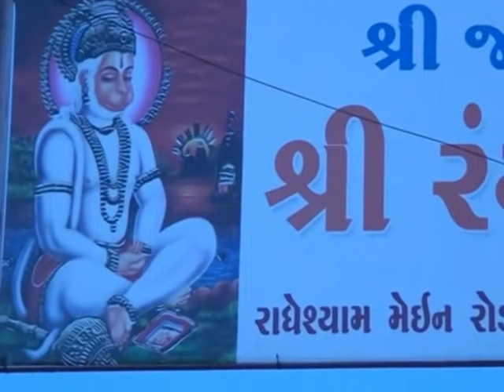મચ્છુ તારા વહેતા પાણી ભાગ - ૪ || રાજુભાઈ વાંકાનેરવાળા || રાજકોટ || ૧૩-૬-૨૦૧૨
Natak : Machhu Tara Vaheta Pani
Rajubhai Wankaner